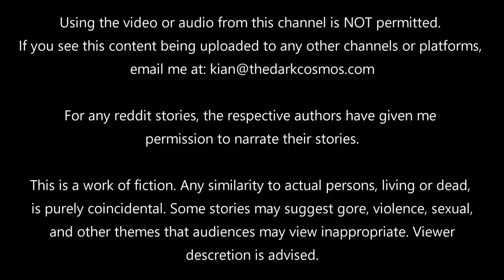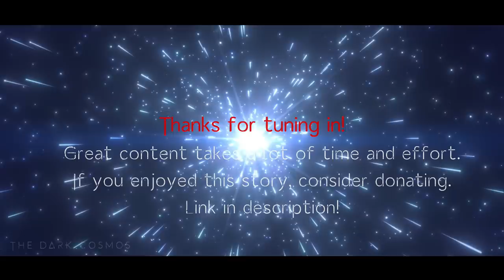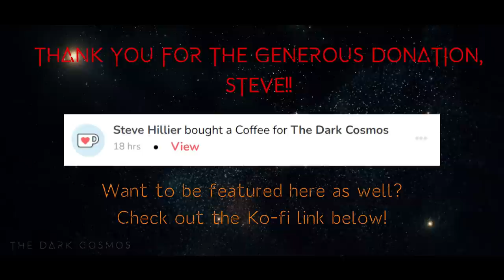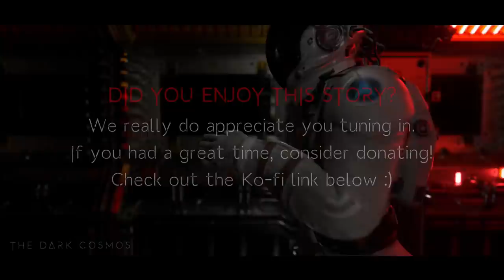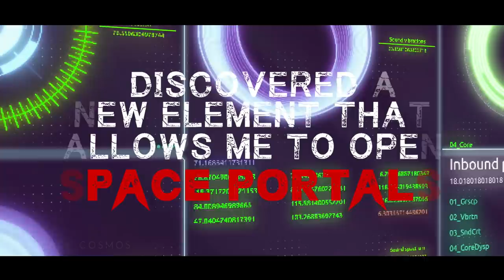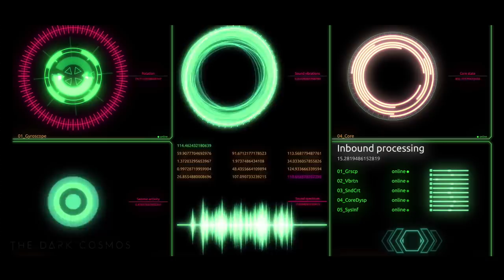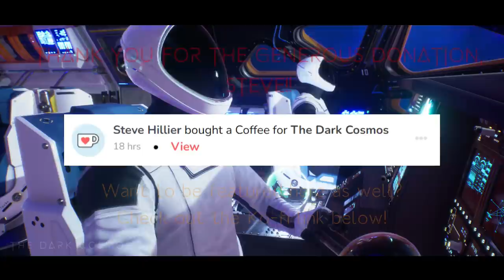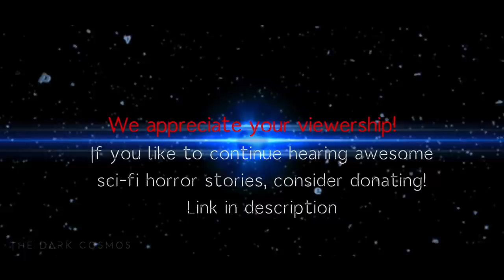5 Scary Original Space Horror Stories/Creepypastas | SCI-FI THRILLER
Enjoy this month's compilation of SCI-FI creepypastas to satisfy your science fiction horror urges. Timestamps below:

0:00 - Intro
0:09 - We Reached The End Of The Universe...But It Was All A Lie
28:11 - There's A Blackout In Our Spaceship - My Crewmates Are Disappearing
44:50 - I Discovered A New Element That Allows Me To Open Space Portals
1:00:53 - We Accidentally Discovered A Derelict Starship
1:12:48 - I'm The Only Survivor of The Hugo Space Mission

Enjoying our work? Support us and we'll give you a shoutout in our next sci-fi creepy pasta video!

🪐 THE DARK COSMOS: Your new favorite channel for original sci-fi horror stories and sci fi creepypasta. We bring you otherworldly scary stories and horror stories. Get your dose of cosmic horror, space horror stories, and sci fi fantasy. If you're into reddit horror stories or reddit scary stories, you'll feel right at home.  This is Science Fiction that will leave you terrified and wanting for more creepypastas. We bring a sci fi thriller experience unlike anywhere else. STAY COSMIC 🌌
Like to see your sci-fi horror story/creepypasta come to life? Post them on reddit

Want to be the next MAIN CHARACTER in one of our videos? You will receive a custom sci-fi horror story when you donate $75! You get to choose to be a bad or good character! You can even pick which narrator will voice out your character!